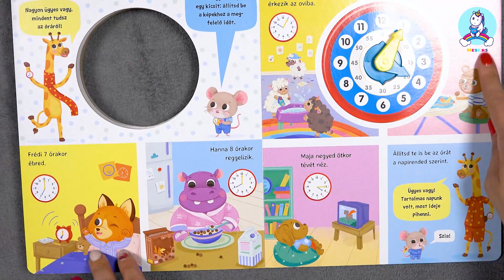Mutasd az időt / Jason Shortland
Mutasd az időtMennyi az idő? A kötetben megbújó óra és a rengeteg, részletes magyarázat és gyakorló feladat segítségével a kicsik gyorsan elsajátíthatják az óra használatát.

Kötési mód: keménytábla
Kiadó: Napraforgó Kiadó
Kiadás éve: 2022
Terjedelme: 14 oldal
Dimenzió: 220 mm x 265 mm x 15 mm
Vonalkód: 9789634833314